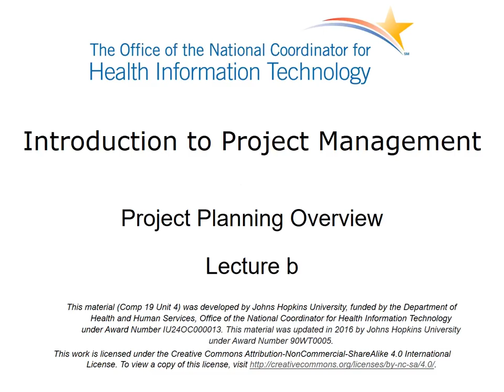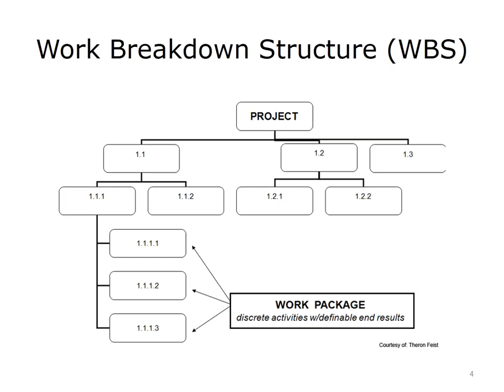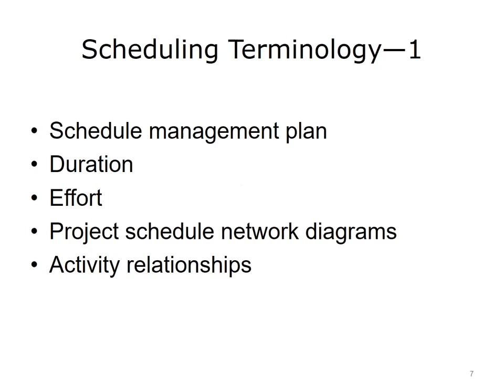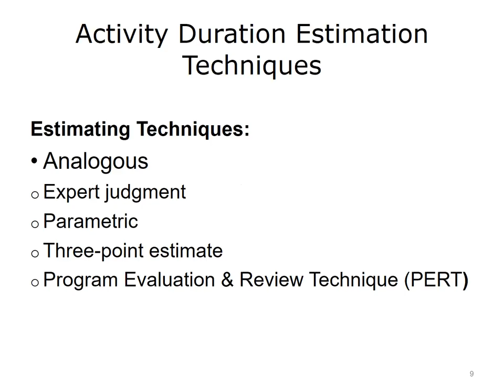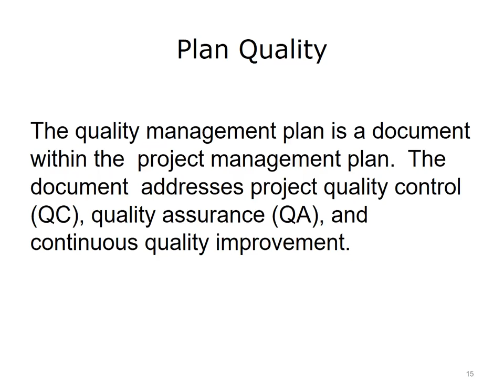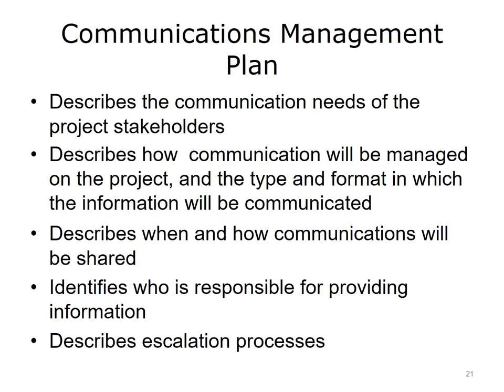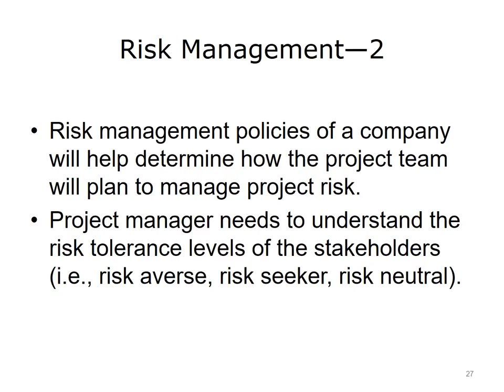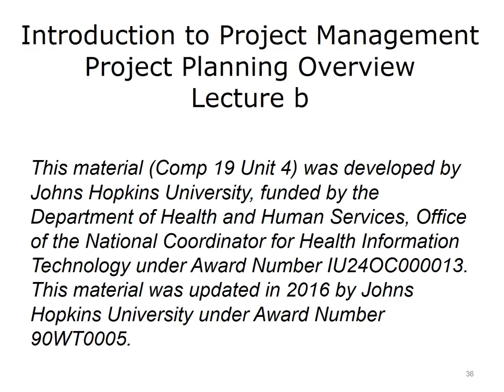comp19 unit4b lecture video